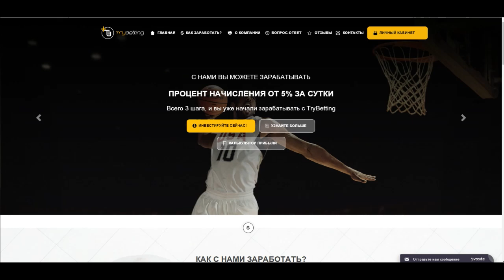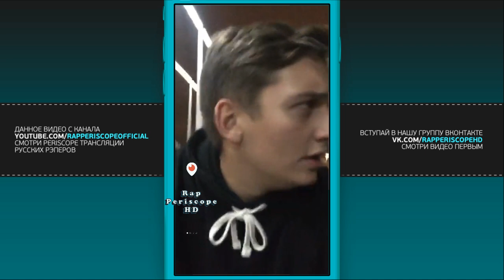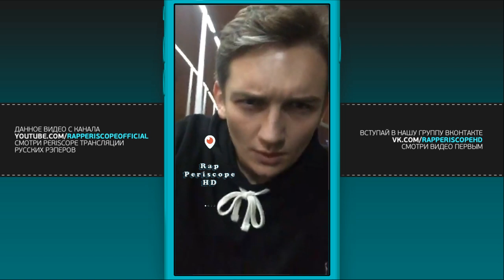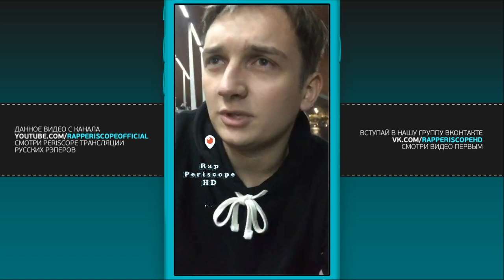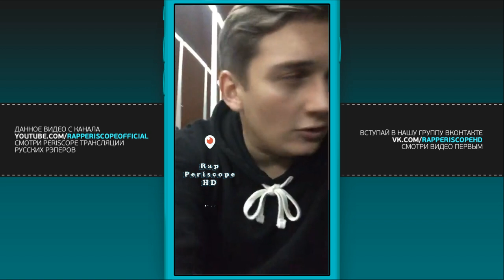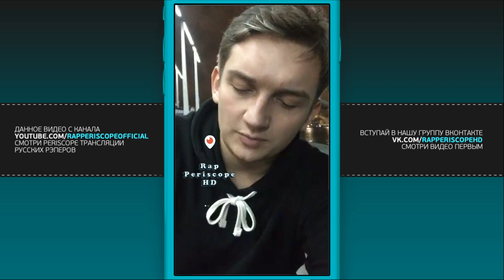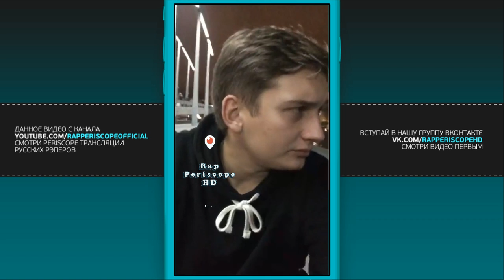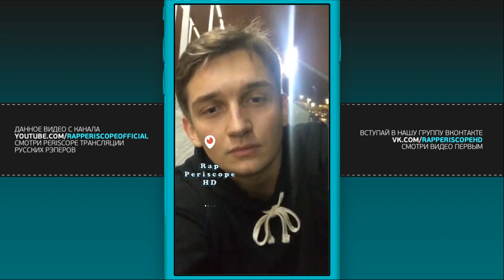Rickey F о Versus Гарри Топор, Obe 1 Kanobe, Kizaru, Face, Fresh Blood, Feduk, Элджей (26.11.2017)